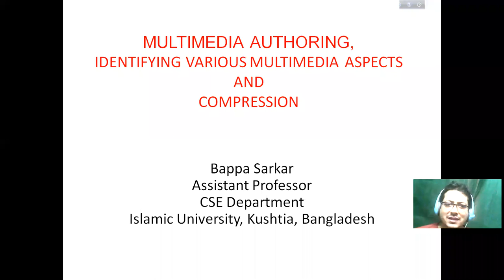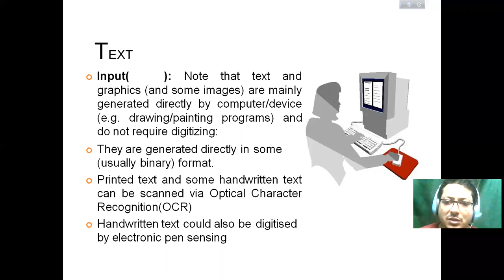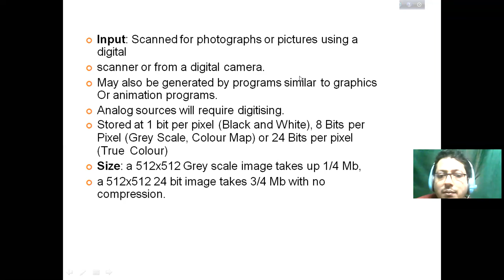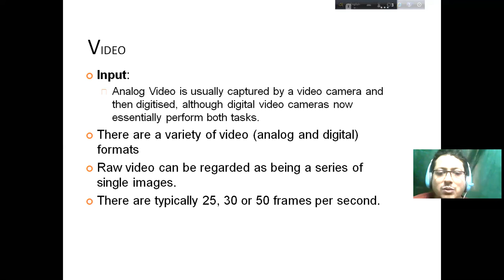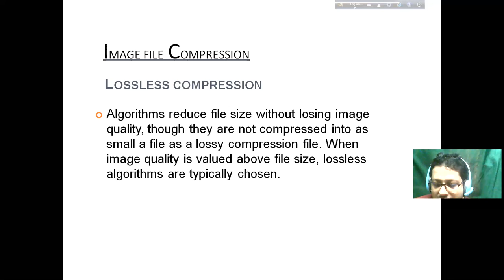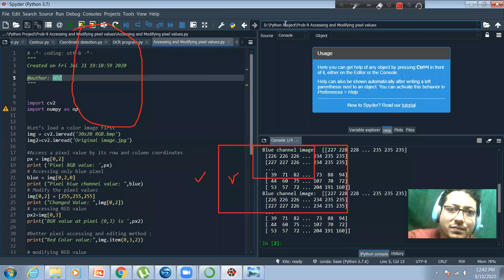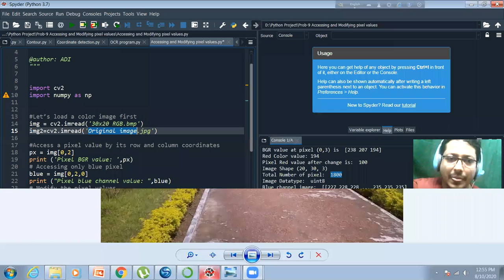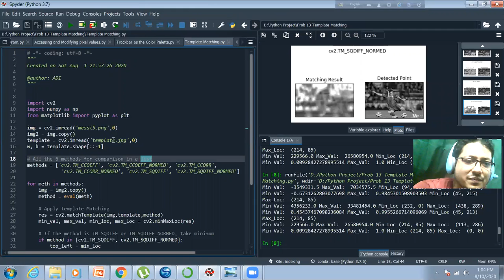Class 5 Multimedia Authoring and Compression